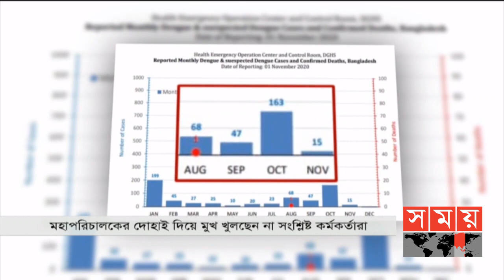সময় সংবাদ | বিকাল ৫টা | ০২ নভেম্বর ২০২০ | Somoy tv bulletin 5pm